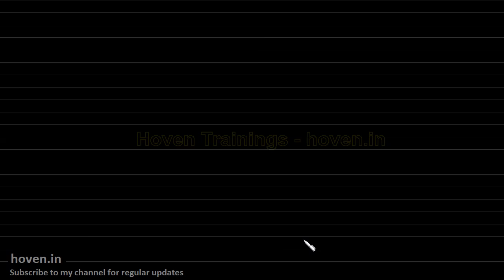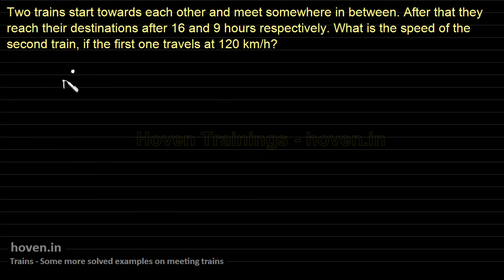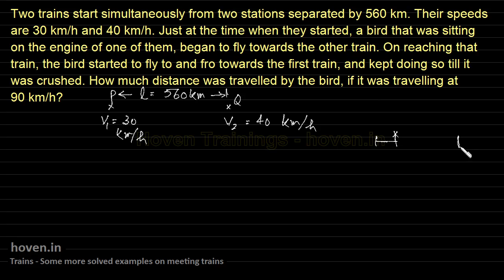TRAINS APTITUDE PROBLEMS - Concepts, Shortcuts and Tricks - 6 - by Hoven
Problems discussed are:

Two trains start towards each other and meet somewhere in between. After that they reach their destinations after 16 and 9 hours respectively. What is the speed of the second train, if the first one travels at 120 km/h?

Two trains start simultaneously from two stations separated by 560 km. Their speeds are 30 km/h and 40 km/h. Just at the time when they started, a bird that was sitting on the engine of one of them, began to fly towards the other train. On reaching that train, the bird started to fly to and fro towards the first train, and kept doing so till it was crushed. How much distance was travelled by the bird, if it was travelling at 90 km/h [Bank Exam 1989]?

A train met with an accident 100 km away from station X. It completed the remaining journey at 5/6 of its normal speed and reached its destination late by 2 hours. Had the accident taken place 300 km away, then it would have been late only by 1 hour. What is the normal speed of the train?

Yours faithfully,
Hoven